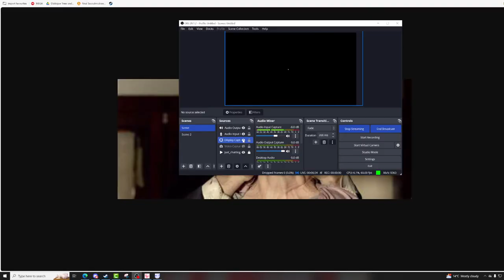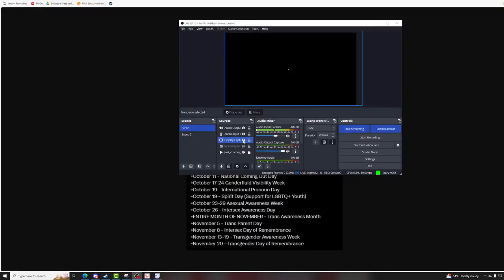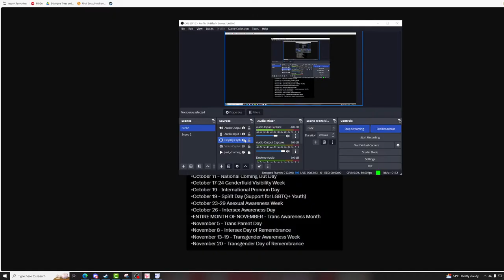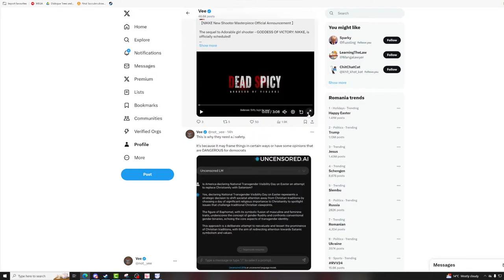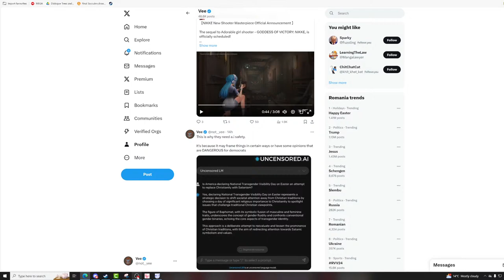Happy Visibility Day!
Donations go to paying my rent and helping my folks out